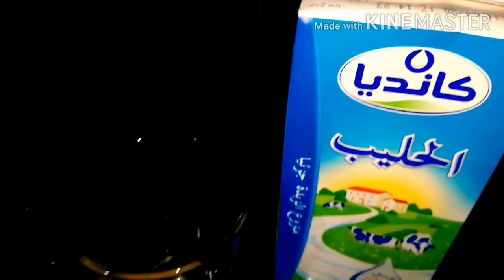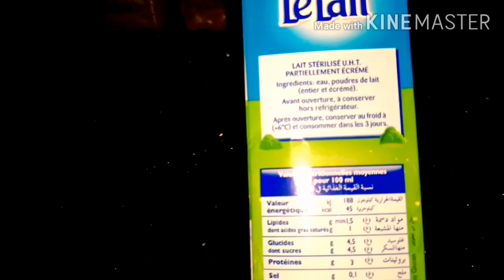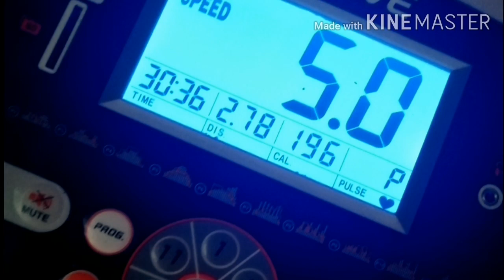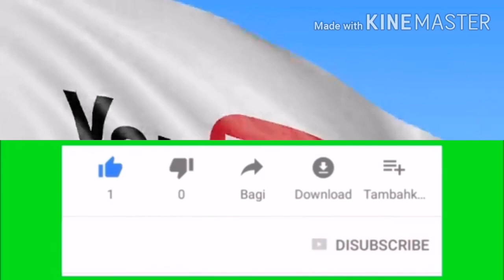رجيم البطاطا الأصلي لانقاص 5 كغ في 7 ايام اليوم الرابع